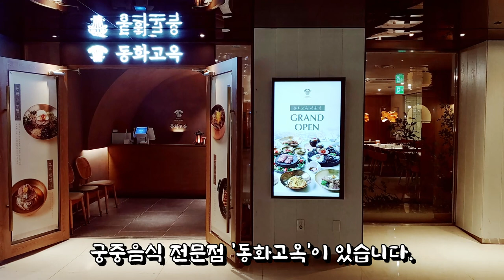임금님이 드시던 궁중음식을 재현하는 동화고옥 서울점의 단품 메뉴들